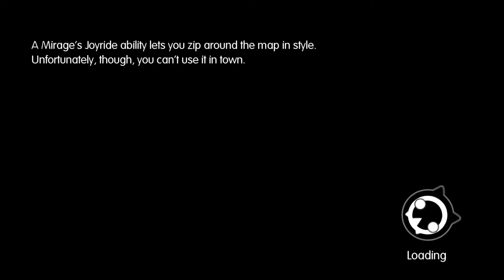Let's Play World of Final Fantasy (Stream Highlight) - Episode 22: That's Tom Kenny!?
In this episode, we take on more Interventions and discover a familiar voice in one of the NPCs that I have to find out who it is.